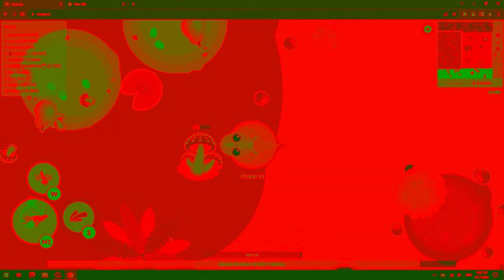Mope.io Gameplay V2 in 4ormulator V30